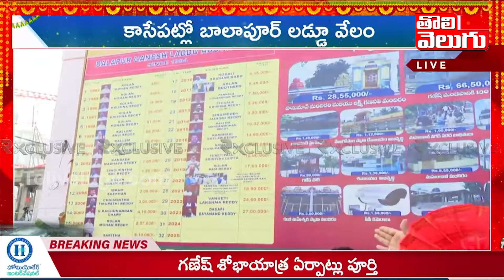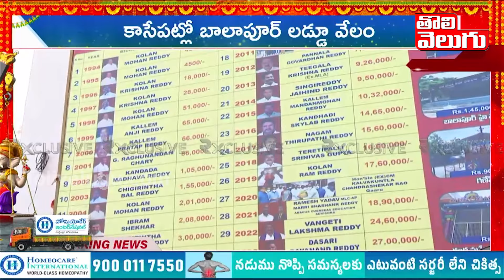బాలాపూర్ లడ్డు వేలంపాటలో కొత్త నిబంధన... ! | Balapur Laddu Auction Sets New Record